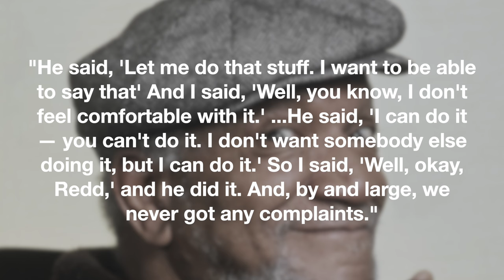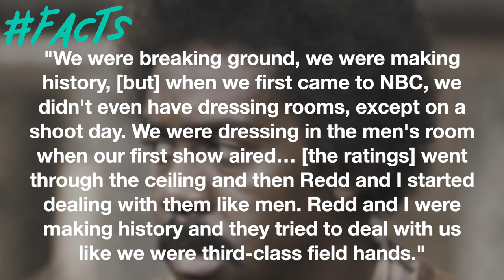The UNTOLD Story of Sanford and Son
American television sitcom Sanford and Son aired on NBC from January 14, 1972, to March 25, 1977. While it was produced by Norman Lear and Bud Yorkin's film and television production company, Tandem Productions, because of Norman’s commitments to his other concurrent series, he was not hands on at all with Sanford and Son as many reports over time have claimed him to be. The show-running was always left to Bud. The series follows Fred Sanford, a widower and junk dealer played by John Elroy Sanford, better know by his stage name Redd Foxx, and his son Lamont Sanford, played by Demond Wilson. They share a home and business on South Central Avenue in the L.A. neighborhood of Watts.